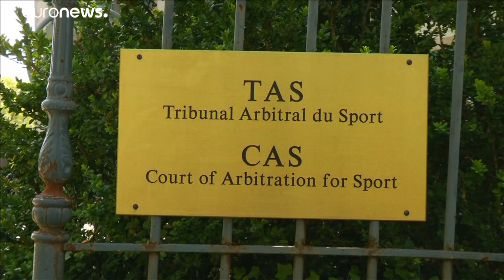Δικαστική απόφαση υπέρ της Κάστερ Σεμένια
Θα τρέχει χωρίς φάρμακα μέχρι να εκδικαστεί η έφεσή της…